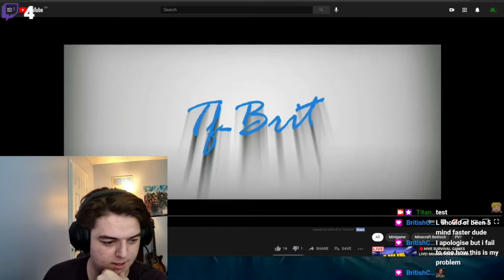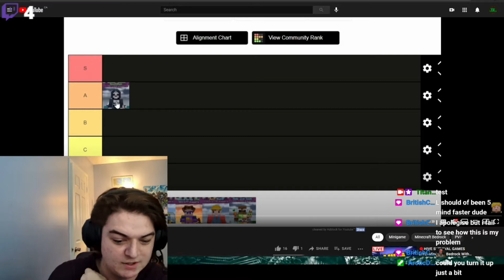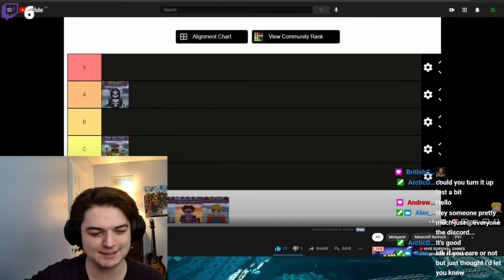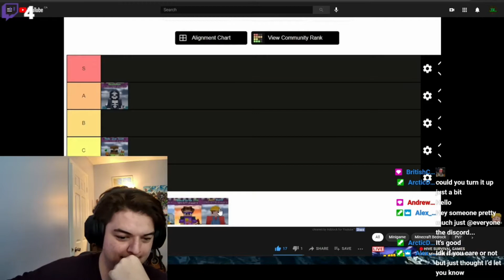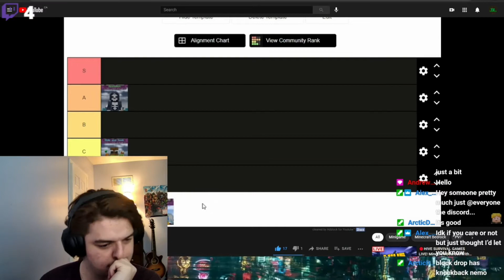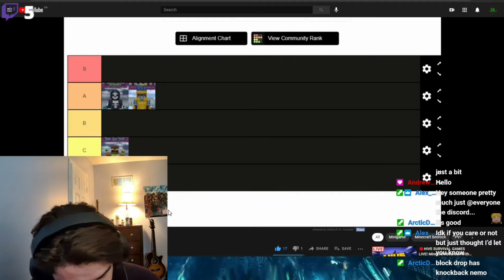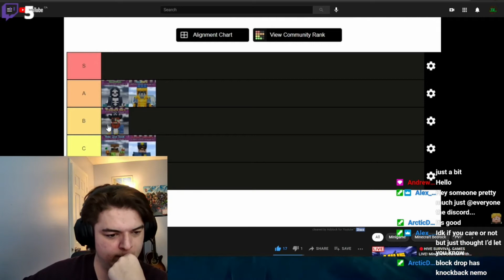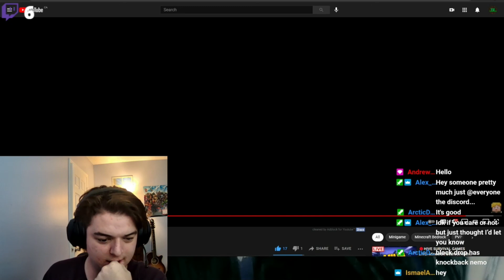Reacting Too Brits Tier-list...